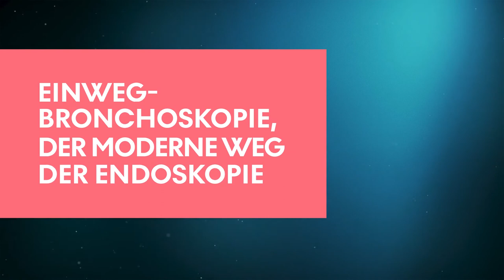Ambu® aScope™ 5 Broncho - Vorteile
Das aScope 5 Broncho kombiniert die hohe Manövrierfähigkeit und exzellente Bildgebung, mit der Sterilität und Effizienz des Einweg-Konzepts. Das Resultat? Es bietet eine gleichbleibend hohe Performance, Sterilität und die für einen komplexen und anspruchsvollen Arbeitsablauf erforderliche Flexibilität.